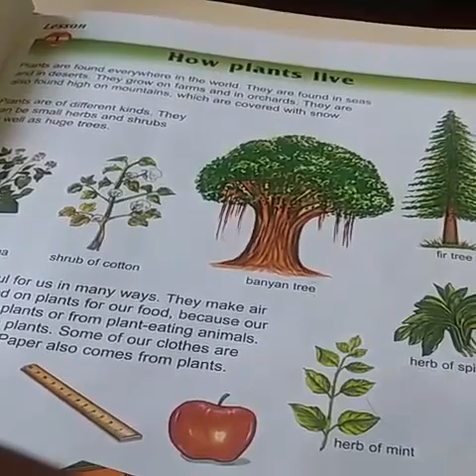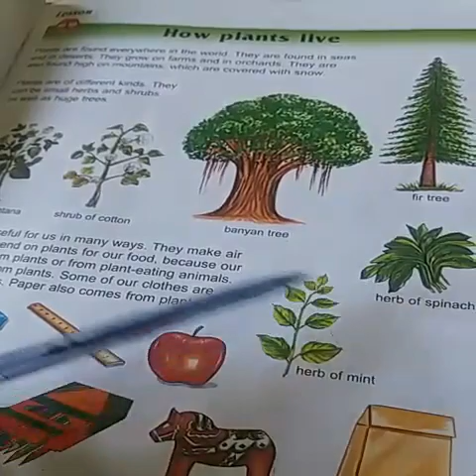4th Class | science 01 | lecture 1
Fauji Foundation Education System KPK Zone
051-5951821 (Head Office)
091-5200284 (Zonal Education Office Peshawar)